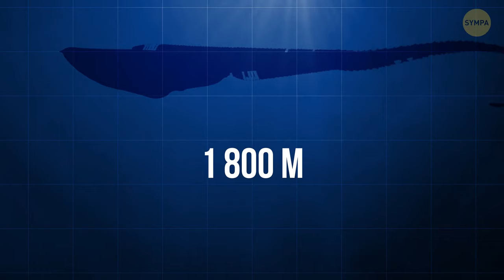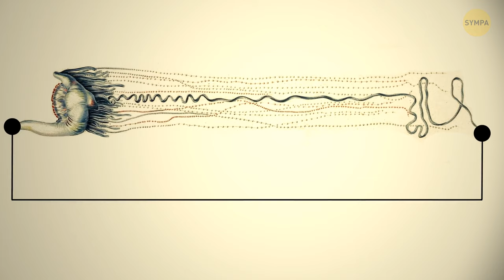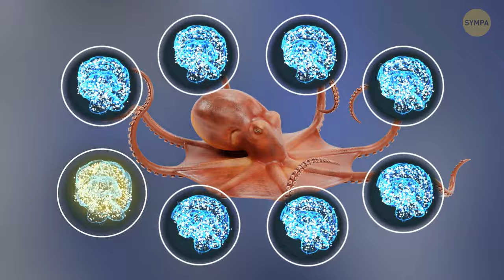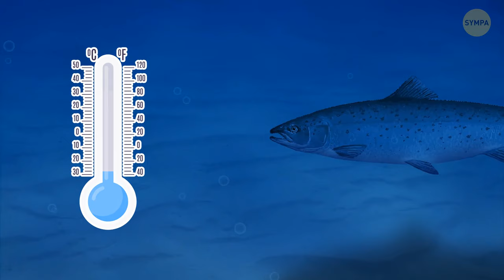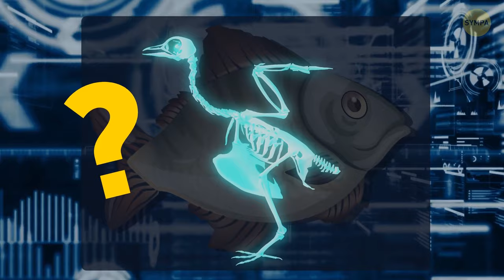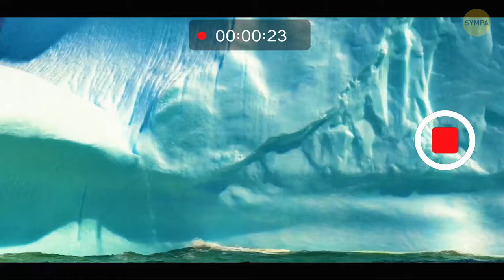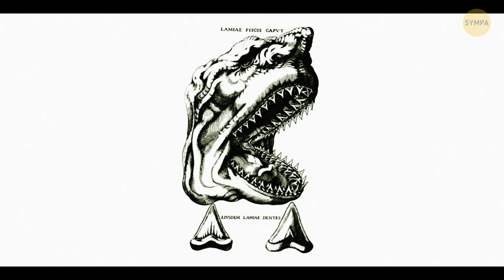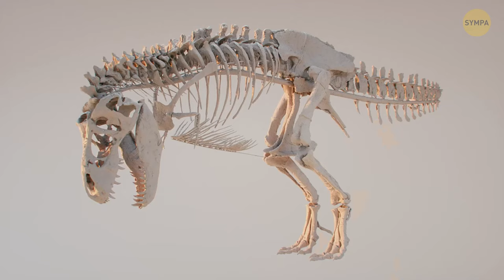Créatures marines qui font bondir votre cœur dans votre gorge